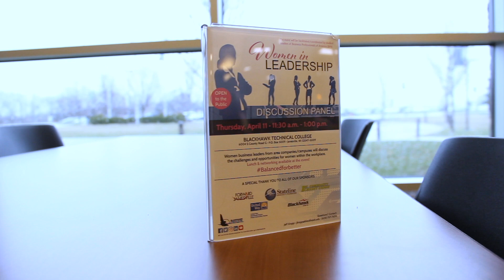2019 Women in Leadership | Blackhawk Technical College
Come on out to the Women in Leadership panel and learn about all the wonderful women who have leadership roles throughout South Central Wisconsin.